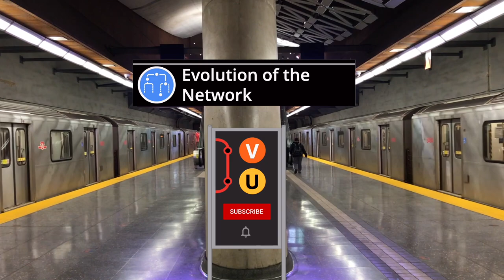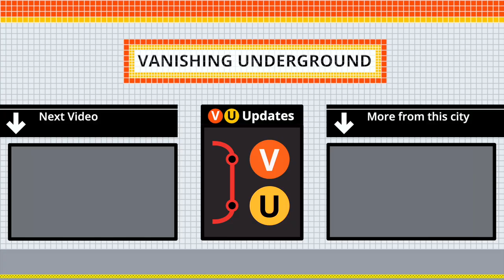Montreal's Commuter Rail Network Evolution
From its beginning in 1982, Montreal's commuter rail network grew to over 58 stations, spanning 256 kilometres (159 miles). This animated video takes you through the timeline of when new lines and stations were opened, forming the exo Commuter Train network that we know today.

☑️ Video Criteria:
- Population given is the metro area population.
- Future extensions are shown only if a construction tender has been awarded for their completion, at the time of video publication.
Please include links to any sources that will help us correct the error. Note: comments with links might take up to 24 hours to appear due to YouTube anti-spam policies.

📸 Image Credits:
All images and video in this video are owned by me.